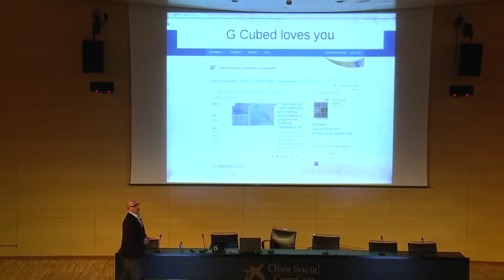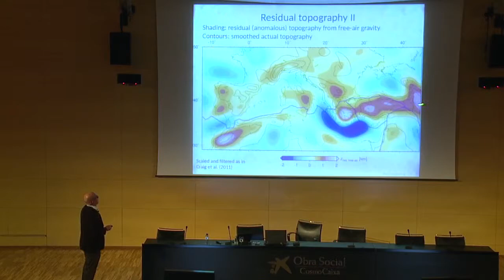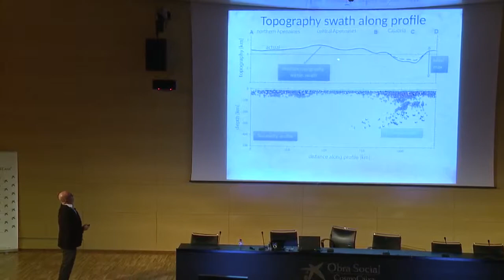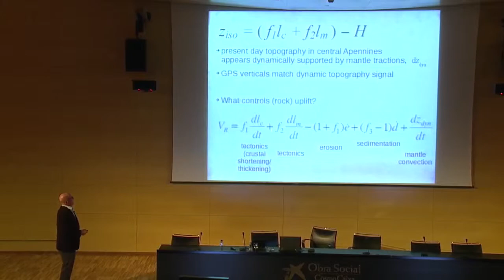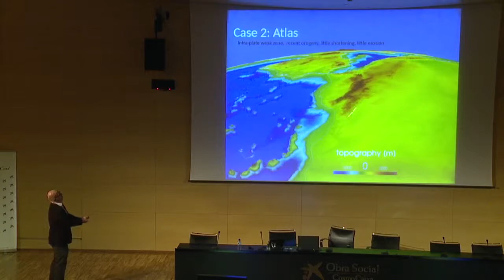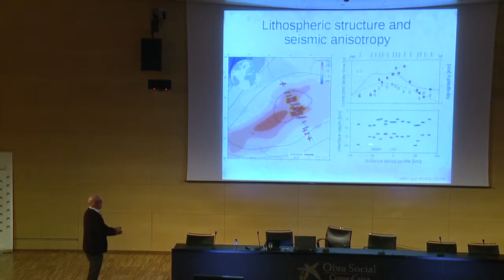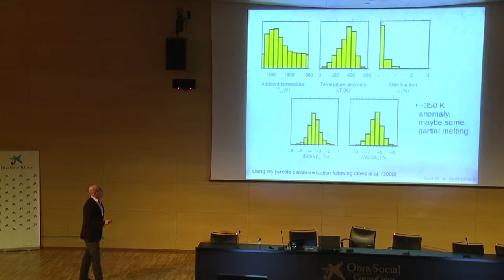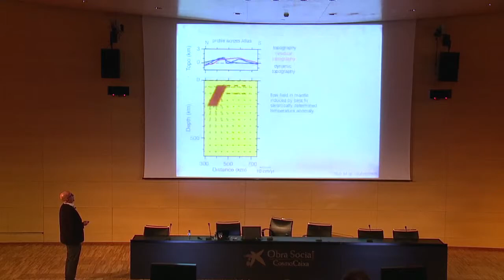04 Thorsten Becker - Barcelona 2014 Topo-Europe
10th Topo-Europe workshop

Interplay between surface, lithospheric,
and mantle processes

Barcelona, September 17-19, 2014

Meeting Organizers:
Daniel Garcia-Castellanos, Claudio Faccenna, Sean Willett, Sierd Cloetingh, M. Fernàndez, N. Hovius
Host institution: ICTJA-CSIC, Barcelona, Spain
Venue: CosmoCaixa

PROGRAM:

Wednesday 17th

Opening:
09:10 Enric Banda (La Caixa Foundation), S. Cloetingh (Academia Europaea).

09:30 Karin Sigloch (Oxford, UK)
Continent-arc collisions: an overlooked factor in explaining North American topography during Jura-Cretaceous times.
10:00 Hitoshi Kawakatsu (ERI, Tokyo U.)
Seismic imaging of the Pacific slab beneath Japan and northeast China: deep water transportation and enigma of the off-arc volcanism.

11:30 Carolina Lithgow-Bertelloni (UCL, London)
Details matter: Lithospheric structure, slab morphology, thermodynamics and dynamic topography.
12:00 Thorsten Becker (U. Southern Cal., USA)
Apennines and Atlas: Making mountains in a mobile belt.
12:30 Cesar Ranero (CMIMA, Barcelona)
The Miocene formation and the Pliocene deformation of the Gibraltar Arc System.

14.30 Sergei Lebedev (Dublin)
Seismic Structure, Anisotropy and Dynamics of the Lithosphere and Asthenosphere.
15.00 Laurent Jolivet (UPMC, Paris)
Strain localization in the continental lithosphere, different scales and different approaches.
15.30 Manel Fernandez (ICTJA-CSIC, Barcelona)
Small-scale subduction in odd margins.

17:00 Lars Kaislaniemi
Dynamics of lithospheric thinning and mantle melting by edge-driven convection: Application to Moroccan Atlas mountains.
17:10 Hongliang Wang
Mechanical erosion of subcontinental lithosphere by plume induced flow.
17:20 Gianluca Frasca
Coeval thrusting and strike-slip faulting during Early Miocene collision in the Western Betics (Southern Spain).
17:30 Konstantinos Kydonakis
Mesozoic Tectonics of the Aegean.
17:40 Siddique A. Ehsan
Crustal and Upper Mantle Structural Constraints on the Topography of the southern Central Iberian Zone.
17:50 Jan Globig
African lithosphere geometry: Geoid and elevation constraints on Moho and LAB topography.
18:00 Tasca Santimano
Accretionary wedge evolution seen as a competition between minimum work and critical taper.
18:10 Elisa Calignano
Strain localization in continental compressional settings: insights from analogue models.

Thursday 18th
09.00 Susanne Buiter (Oslo)
How surface processes affect the syn-rift evolution of passive continental margins.
09.30 Taras Gerya (ETH, Zurich)
Two enigmas in lithospheric dynamics: initiation of subduction zones and ridge-transform spreading patterns.
10:00 Jorg Ebbing (Kiel U.)
Structure of the lithosphere from analysis of satellite data.

11.30 Peter Van der Beek (UJF, Grenoble)
Tectonic control on topographic and exhumational segmentation of the Himalaya.
12.00 Yani Najman (Lancaster U.)
Investigating tectonic-erosion interactions: a Himalayan case study.
12:30 Barbara Carrapa (U. Arizona)
Exhumation of the High Himalaya in the Mt. Everest region and India-Asia collision zone: implications for Himalayan tectonics.

14:30 Hugh Sinclair (U. Edinburgh)
Deformation of Himalayan catchments with analysis of the upper Indus River, Ladakh.
15:00 Rob Govers (Utrecht U.)
A single cause for uplift of the Central and Eastern Anatolian plateau?
15:30 Peter DeCelles (U. Arizona)
Hinterland “Bobber” Basins as Recorders of Lithospheric Removal in the Central Andes.

17:00 Martin Stange (Utrecht U.)
Numerical modelling of terrace staircase formation in the Quaternary drainage system of the southern Pyrenees, Ebro basin, NE Iberia.
17:10 Sanjai Mandal
Low denudation recorded by 10Be in Southern Peninsular India.
17:20 Gabriele Calzolari
17:30 Marine Collignon
17:40 Odin Marc

Friday 19th

09:00 Marina Rabineau (U. Brest, France)
Probing connections between deep earth and surface processes in a land-locked ocean basin transformed into a giant saline basin: the Mediterranean DREAM-GOLD project.
09:30 Francisco Sierro (U. Salamanca, Spain)
Deep-Sea Record of Mediterranean Messinian Events (DREAM) multi-phase drilling project. A new challenge for deep sea exploration.
10.00 Iuliana Vasiliev (Utrecht U.)
Recurrent phases of drought in the Miocene of the Black Sea region.

11:30 François Roure (IFP)
Impact of early inversions and recent lithospheric deformations on erosional surfaces and unroofing in circum-Mediterranean thrust belts and margins.
12:00 Charlotte Fillon (CSIC-Barcelona)
Tectonic controls on the Mesopotamian foreland basin evolution: coupled tectonic/surface processes modeling.
12:30 François Guillocheau (Geosc. Rennes)
Cretaceous to Miocene long wavelength landforms of Africa and NW Europe: climate, mantle dynamics and lithosphere deformations controls.